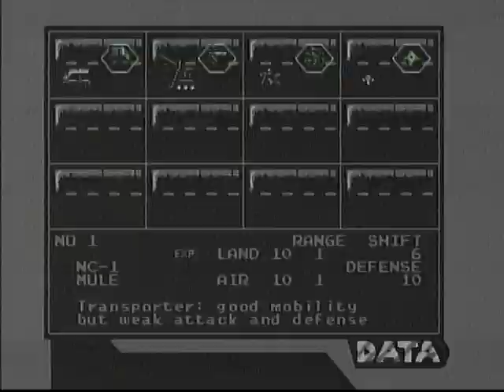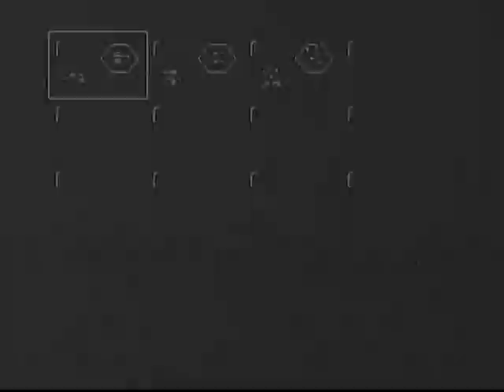Military Madness - Map 11 Pascal Part 2 - Time Enough At Last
Part 2 of stage 11 of Military Madness: Pascal!  Can we calculate the winning strategy?